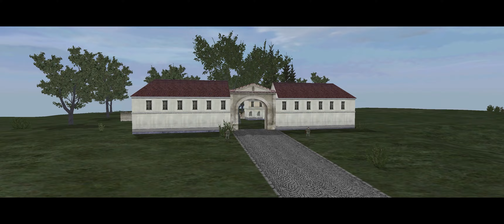ARMA: Cold War Assault Resistance | Bonus Ending "Betrayal" [21:9]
Gameplay of ARMA: Cold War Assault Resistance

🖥 Hardware Info
-  CPU: Intel Core i5-13600KF
-  M/B: ASUS PRIME B660-PLUS D4
-  RAM: CORSAIR 3600Mhz CL16 VENGEANCE LPX (16GB X 2)
-  VGA: MSI GeForce RTX3080 SUPRIM X 10G
-  Display: LG 34FN750 21:9 (3440 X 1440)

ARMA: CWA on STEAM Store

About ARMA: Cold War Assault
👉 Bohemia Interactive's debut game published by Codemasters as Operation Flashpoint in 2001, became genre-defining combat military simulation and the No. 1 bestselling PC game around the world and has won many international awards, including “Game of The Year” and “Best Action Game”. Over 2 million copies have been sold since its release.